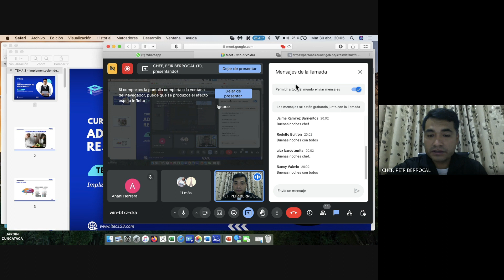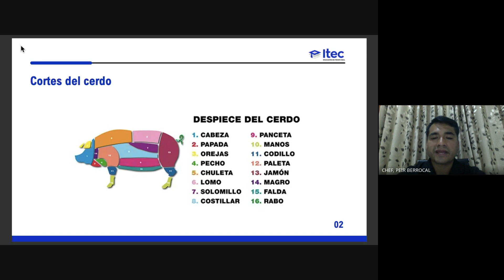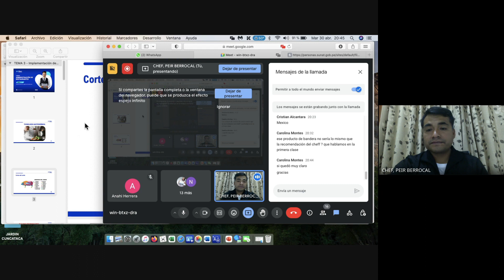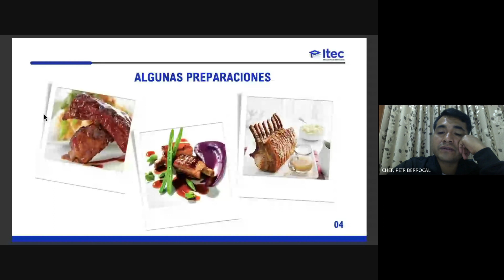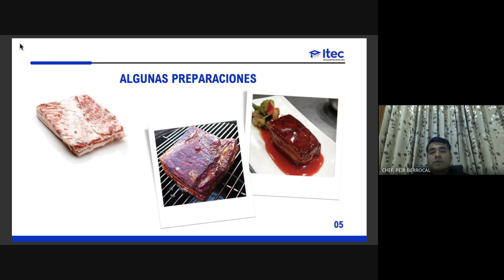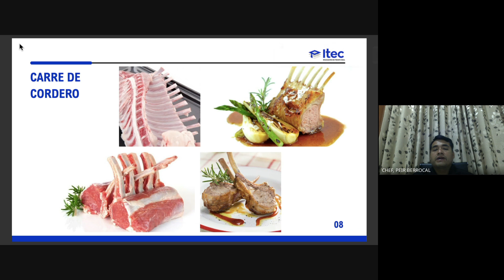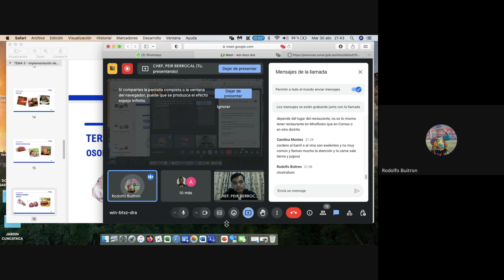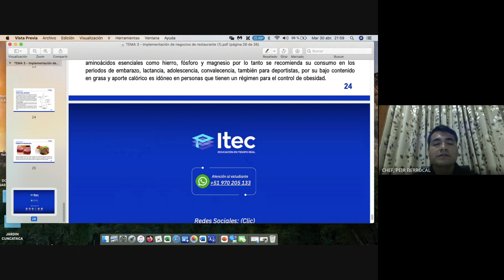CLASE 03 - ADMINISTRACIÓN DE RESTAURANTES (A4 2024)